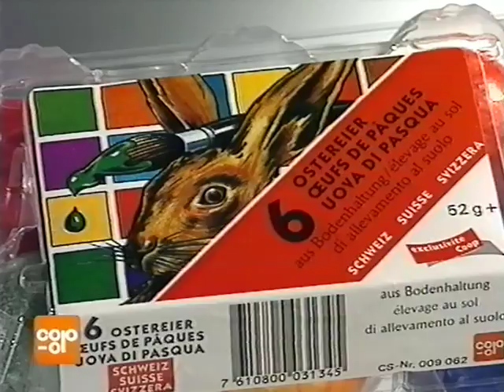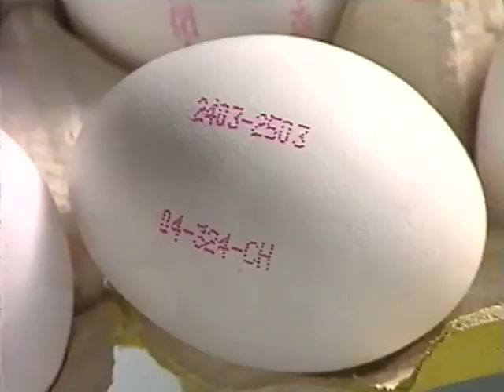Coop Mittwochstudio, Folge 886 vom 29. März 1995